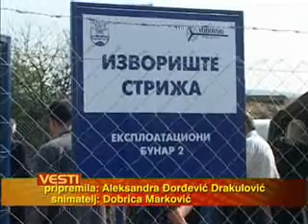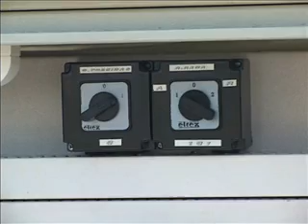22 09 pusten u rad drugi bunar u strizi